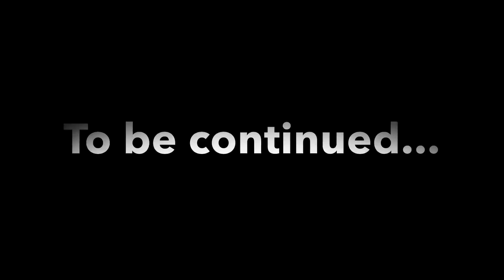Like father like son😏😂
My son. a father greatest pride, a man's legacy, a chip off the old block... is absolute what I would NOT describe this relationship with my Hakeem from Empire, stilll waiting on the paternity test, "son". I guess while I'm playing pops I can show him the most important lesson in life. outside of proper Durga etiquette... is how to take someone's wife .😡😡😡😡😡😡😤😤😤AYO ‼️ you ain't gonna talk to my son like, fuckboy 7. and Fuck your violin they haven't been cool since Twista songs ‼️ Now go son, and take this broad on a nice date to the Sizzler and let dad handle this fake Thunder Strings looking motherfucker. AND BE BACK BEFORE THE LIGHT COME ON‼️‼️‼️‼️‼️‼️‼️‼️‼️